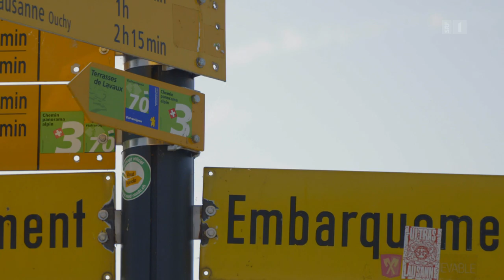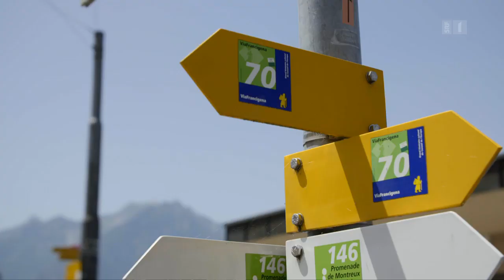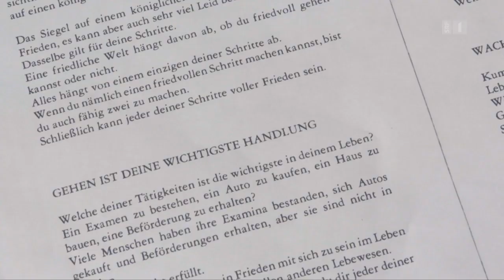Pilgern durch Wälder und Weinberge: Via Francigena 2/3 | Sternstunde Religion | SRF Kultur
Norbert Bischofberger pilgert auf einem alten Römerweg, entdeckt Kraftorte wie von Mönchen erstellte Weinterrassen, einen Klosterschatz oder einen buddhistischen Tempel. Unterwegs trifft er eine Yoga-Künstlerin, einen Politiker, der zum Einsiedler wurde, eine Walliser Sängerin und einen Spitzenbeamten, der heute Bäume umarmt. Der alte Pilgerweg der Via Francigena, auch Frankenweg genannt, führt von England nach Rom, der Schweizer Abschnitt vom Jura zum Grossen Sankt Bernhard. Eine dreiteilige Filmreihe.